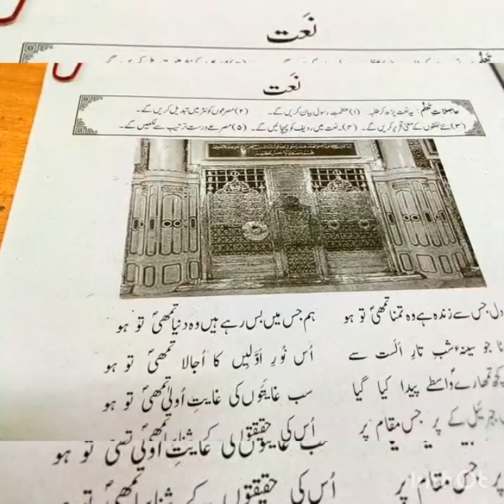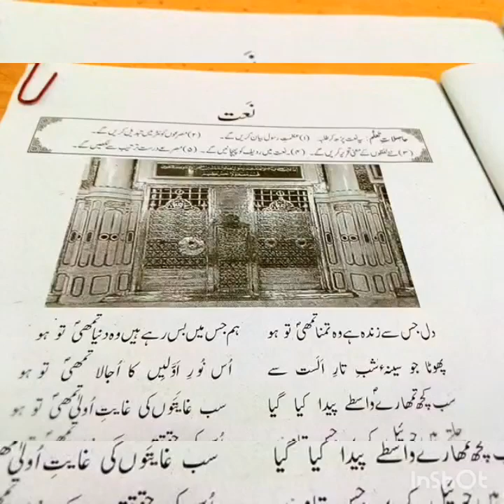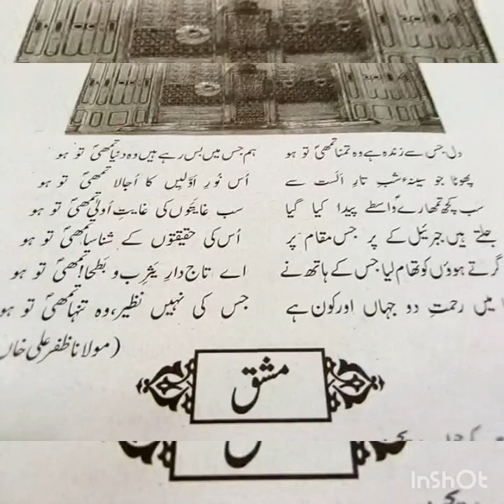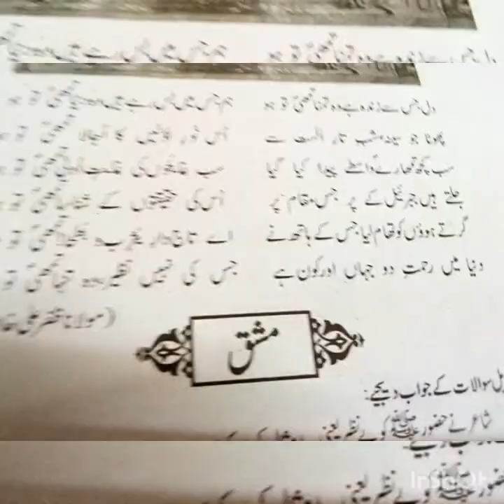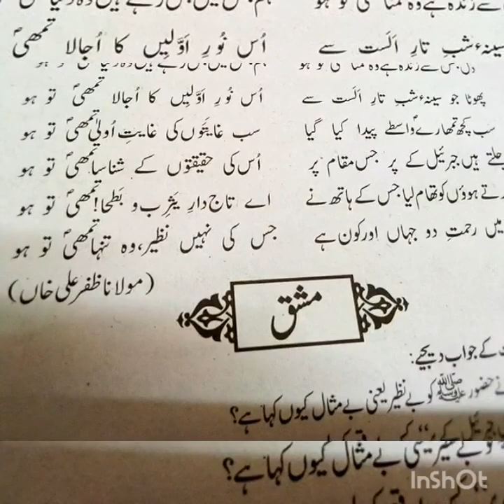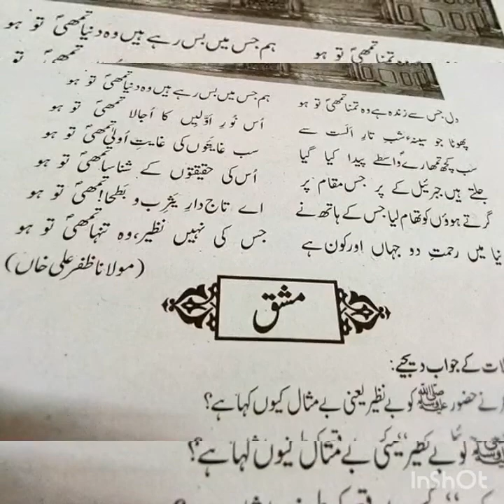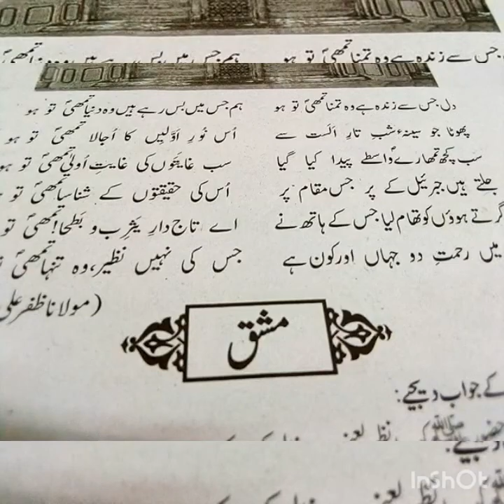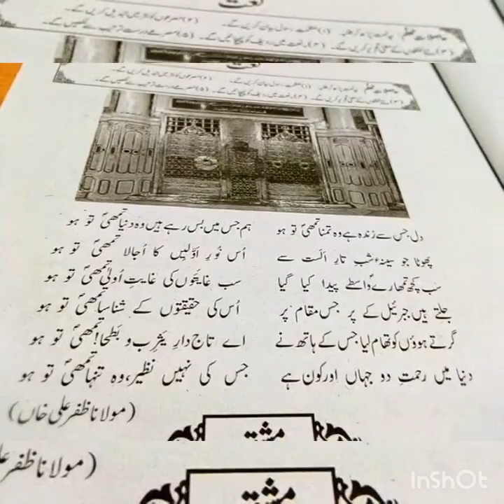VIII Urdu Naat Part2 10-06-2021 Session(2021-2022)